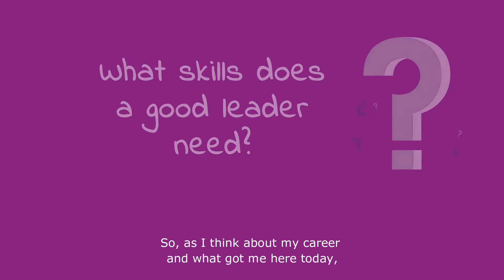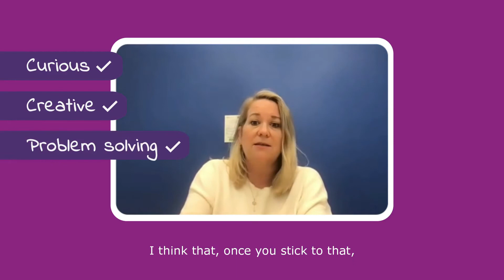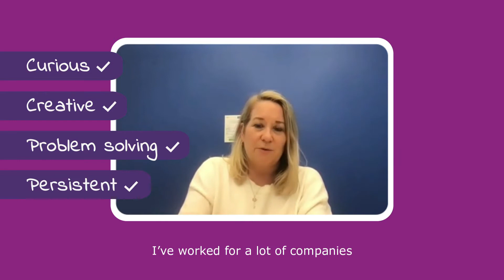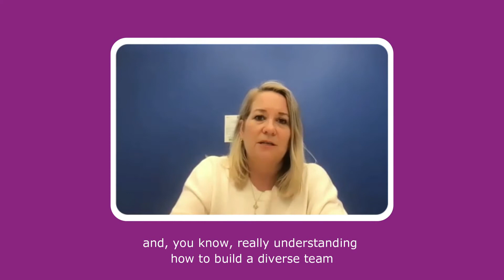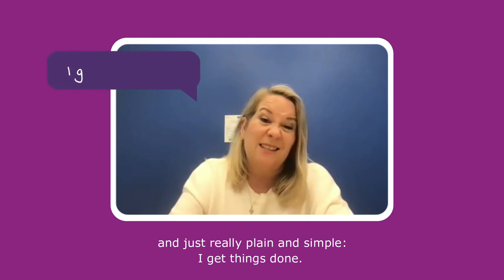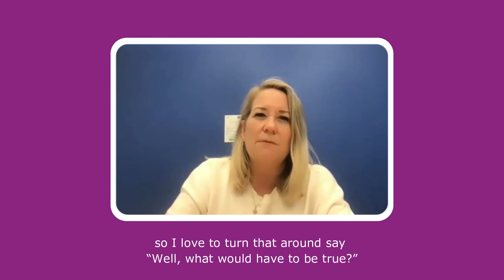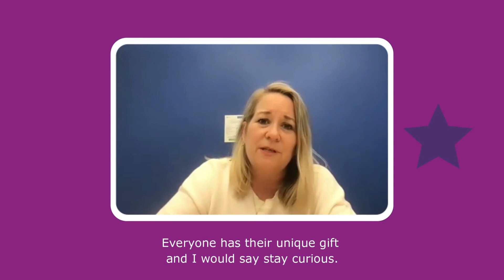Leadership – Alyssa Cutright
Alyssa Cutright, Vice President of Global Payments and Risk at eBay, shares her advice and wisdom about leadership during GLAMVirtual with eBay in May 2021.